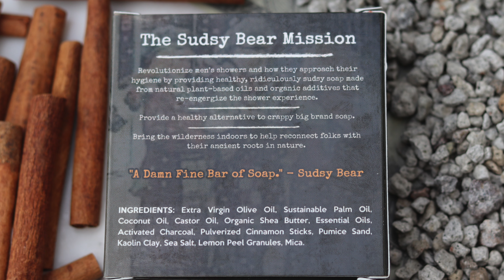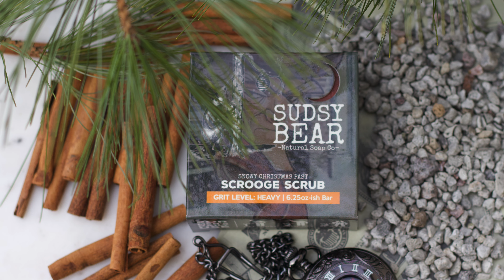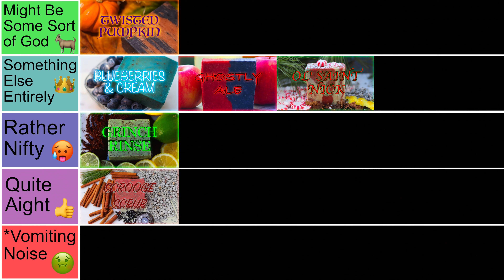SCROOGE SCRUB | Sudsy Bear Soap Review | Christmas Limited Edition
A brief, but detailed description and review of the Scrooge Scrub natural men's soap. This ghostly bar from Sudsy Bear features pine, cinnamon, & a heavy grit. Find out if this Anti-Christmas bricc is right for you.

The Tale 0:00
Into 3:16
Ingredients 3:36
The Scent 4:54
The Clean 5:26
The Feel 5:54
Final Thoughts 6:08
Outro 6:46